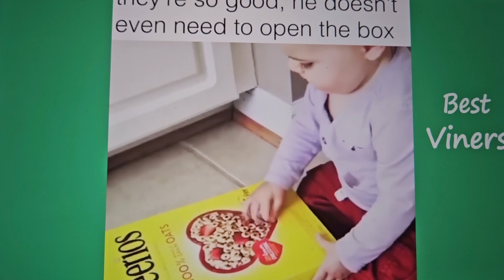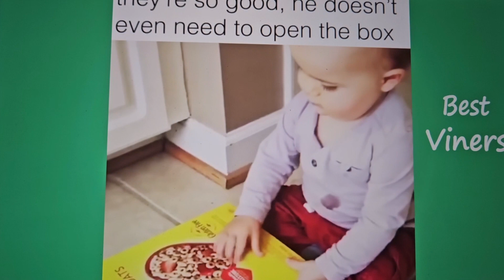Wake Up Ireland March 19, 2024